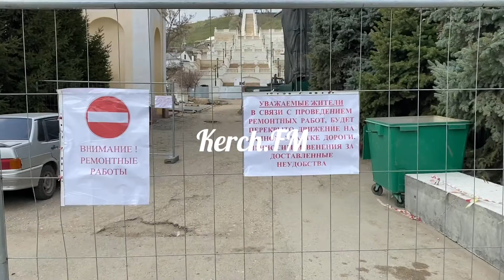От Театральной до улицы 51-й Армии перекрыли часть дороги